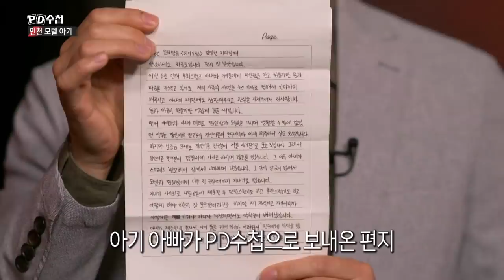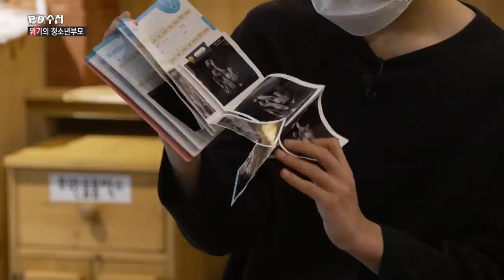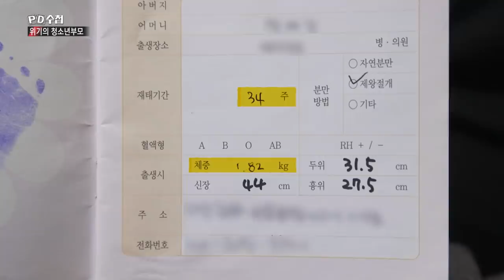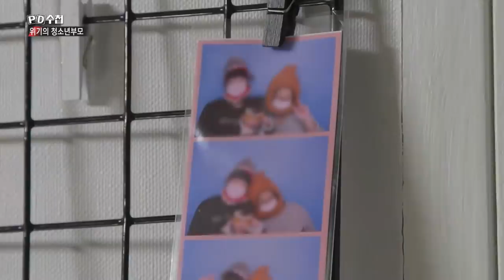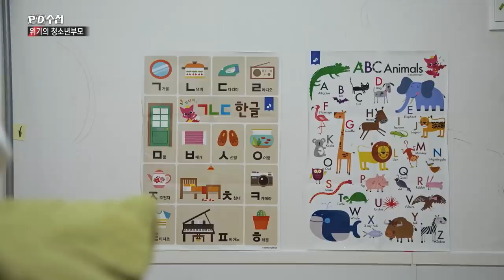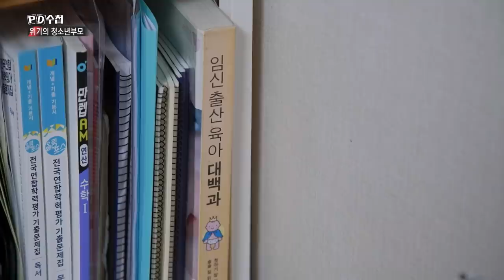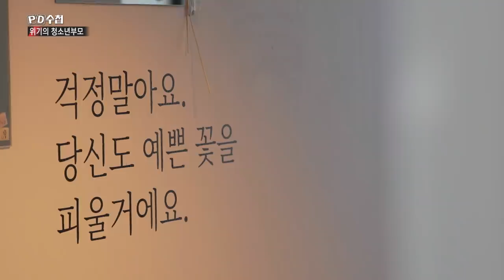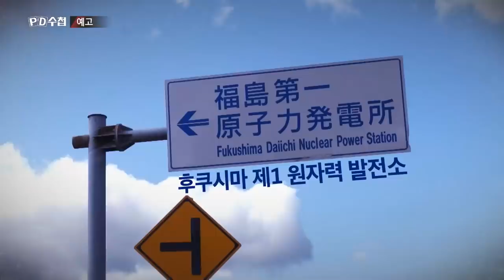인천 모텔 아기 - 위기의 청소년 부모 - 후반부 - PD수첩 MBC210504방송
"아기는 자기가 세상-에, 엄마 배 속에 있는 이상, 정말 안전하게 행복하게 나올 권리가 있는 거예요"
여전히 보호와 지원이 필요한 청소년 부모, 이들을 도운 동네 이웃들.. 국가의 역할은 무엇일까?